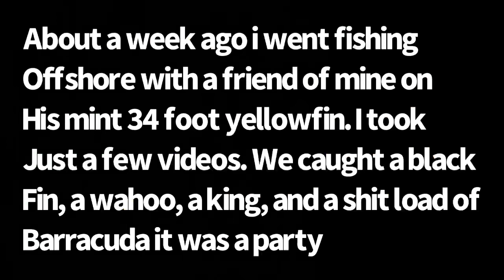King of the oysters returns